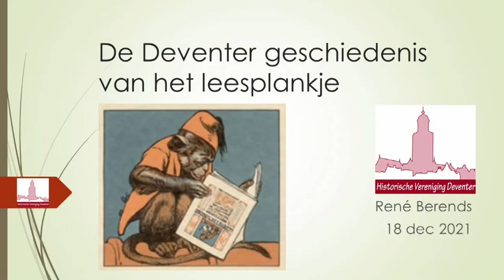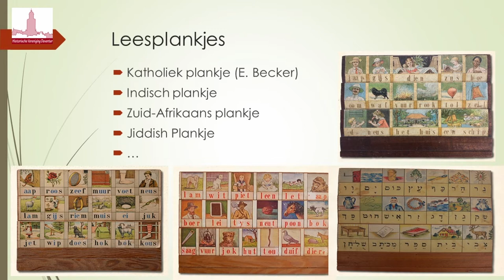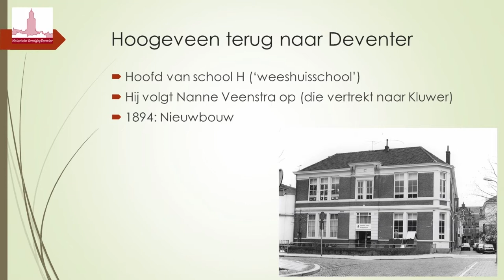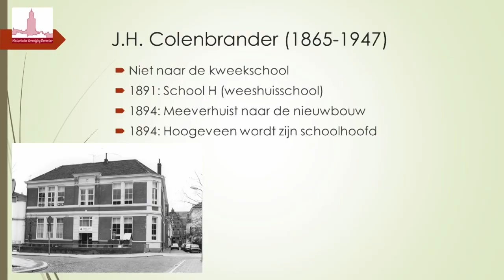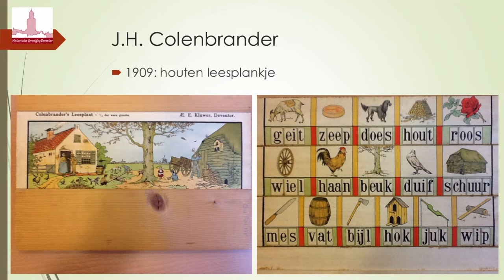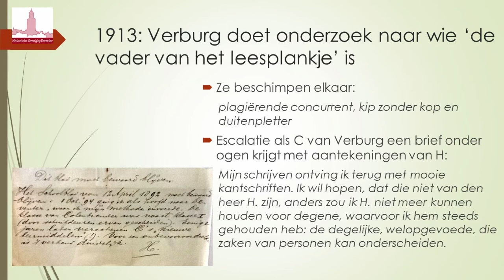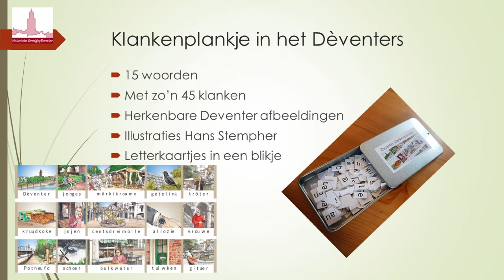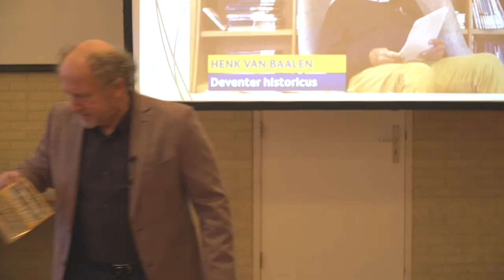Deventer en haar leesplankjes.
De Historische Vereniging Deventer presenteert een lezing van ons bestuurslid René Berends.
Miljoenen Nederlanders hebben leren lezen met ‘aap-noot-mies’. Dat zijn de eerste woordjes van het bekende leesplankje van Hoogeveen. Heel bijzonder is het, dat dit bekende leesplankje van uitgeverij Wolters uit Groningen een Deventer voorganger gekend heeft. Het leesplankje is echt een ‘Deventer uitvinding’. Het is uitgegeven bij de firma Brinkgreve in de Nieuwstraat.

Nog opzienbarender is het dat toen Hoogeveen in Deventer als ‘hoofd der school’ experimenteerde met zijn leesplankje, hij op zijn eigen school een collega had – Colenbrander –, die met een andere Deventer uitgever ook een leesplankje op de markt bracht. Het valt te begrijpen dat Hoogeveen ‘not amused’ was en dat de twee collega’s ruzie kregen. Ze hebben elkaars vaderschap over het leesplankje betwist.

Tijdens de lezing zal René Berends stilstaan bij deze Deventer geschiedenis van het leesplankje. Zoals u wellicht weet, heeft hij in 2020 in navolging van beide historische onderwijzers zelf ook een plankje uitgegeven: nu één in het dialect. De ontwikkeling van dit ‘Deventer klankenplankje’ zal eveneens worden besproken. De lezing wordt afgesloten met het voorlezen van het verhaaltje in het dialect dat bij dit plankje is verschenen.